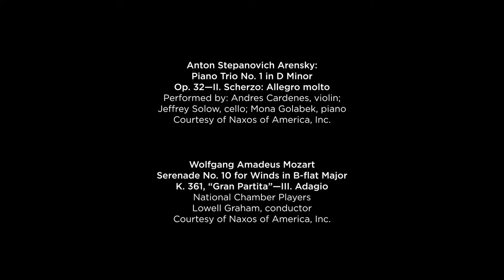MPR~ Mozart Expression In Music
Since 2014, we’ve worked with Classical Minnesota Public Radio on “Class Notes,” a video series designed as a tool for teachers to help inspire and educate children about classical music. This time around, they wanted to elevate things and we were excited for the challenge! After selecting a refreshed vector animated approach, we worked closely with them on writing and revising the scripts for a video covering Wolfgang Amadeus Mozart’s Serenade No. 10, known as the “Gran Partita.”

The music is slow, elevated and sublime. However, animating to the creation of one of the most incredible composers the world has ever known is an undeniably challenging feat. Our solution was to not compete with the music, but to give it room to breathe. In order to not influence the listener’s imagination, we kept the visuals abstract and suggestive—leaving an impression of the world created by the lines of the oboe, clarinet, and the basset horn cutting through empty space.